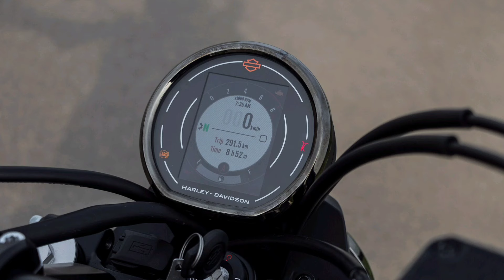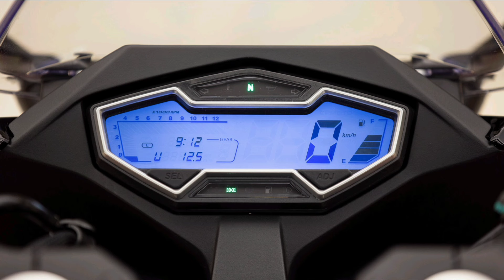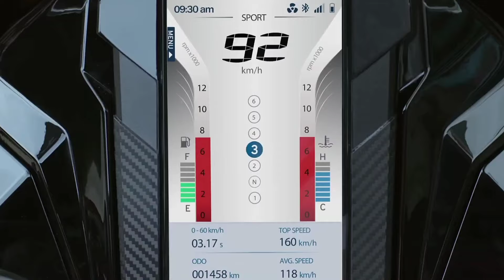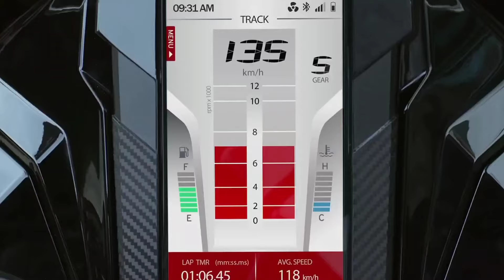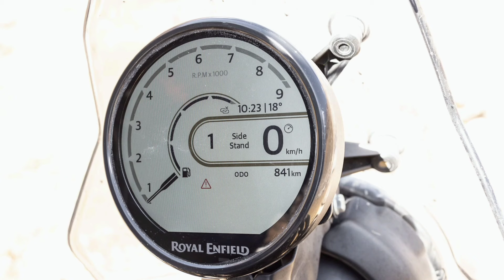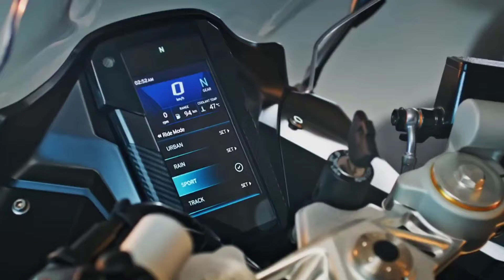[ Top 7 ] Bikes Under 3 Lakh 2024⚡⚡Diwali Dhamaka 🪔🪔 New Launch Bikes Under 3 Lakh in India 👑👑🔥🔥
Agar aap bhi ek nai bike lene ka plan banaa rahe ho to bhai sahab isase achcha mauka aapko nahin milega kyunki doston is Diwali aapko bahut sari bikeon per bumper discount dekhne ke liye milane wala hai.

Is list mein doston sari companiyon ki bhai ke Shamil hai Yamaha KTM royal Enfield Trump Harley Davidson Aur bhi bahut sari bike hai jinmen aapke yahan bahut hi jyada discount dekhne ke liye milane Wale Hain.

Doston agar aapko video acchi lagegi to please hamare is video ko like kariyega and channel ko subscribe kariyega and ise bahut hi दूर-दूर Tak share kariye taki hai har logon ke pass yah video pahunch sake.

Doston chahe aapko koi bhi category ki bike leni Ho humne har category ke upar Bike ka video banaya hua hai best bike under 200000 best bike under 100000 best bike under 3 lakh best bike under 1.5 Lakh.